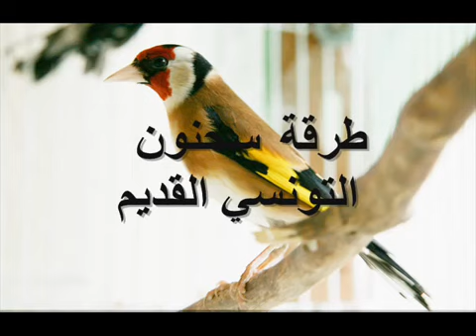Ancien Chant d'un Chardonneret Tunisien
طرقة (سحنون الصفاقسي)